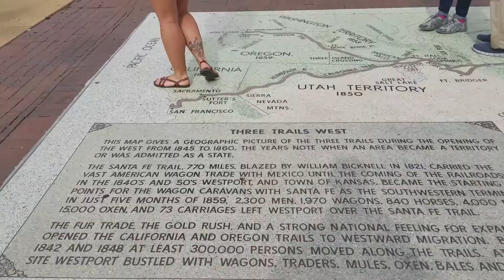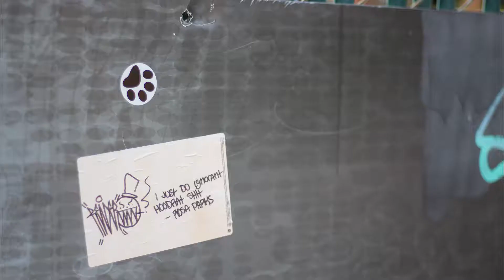The Levi Grant Show - KC Photowalk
A nice walk around Kansas City, get a few sweet pictures. Got to meet some cool people and got to catch up with a few others. Photo collection at the end